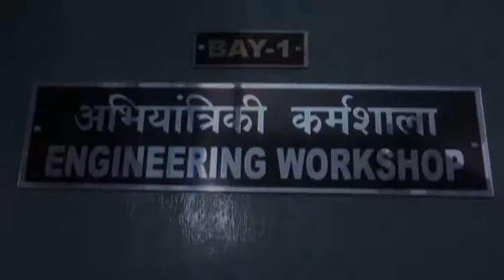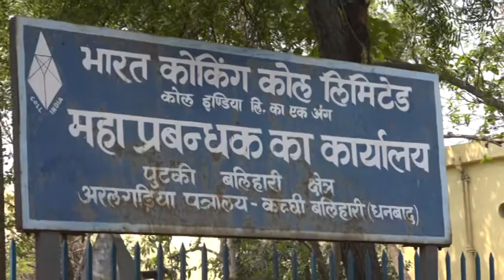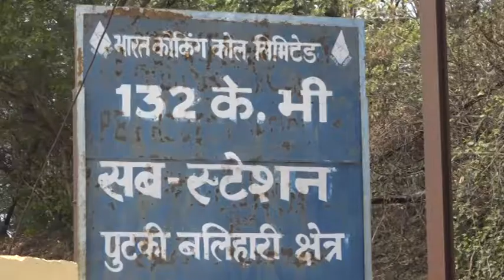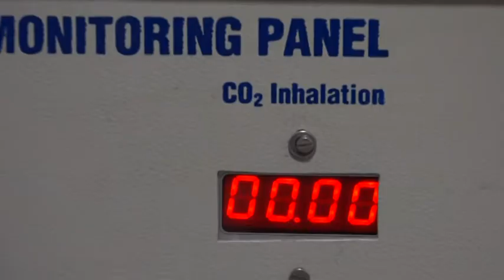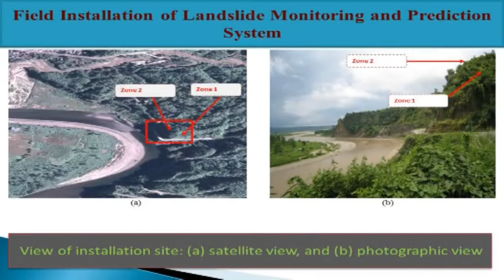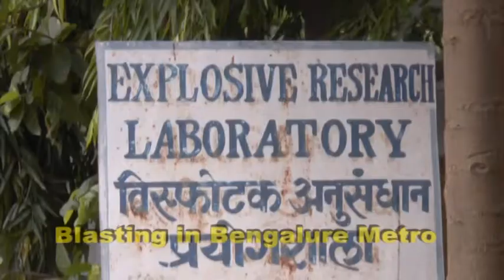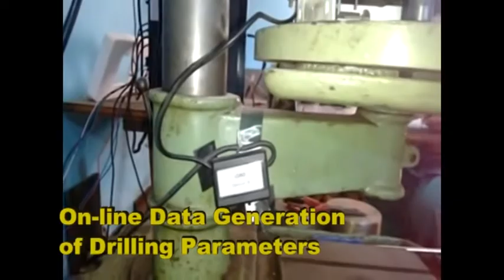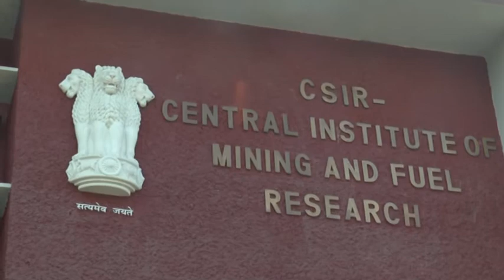CSIR-CIMFR Resource Quality Assessment